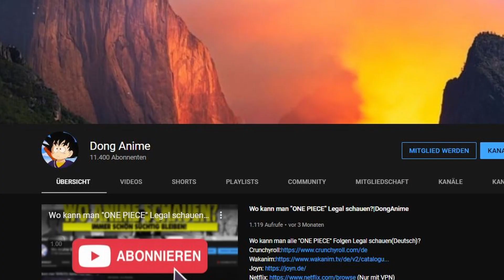Wo kann man Rick and Morty schauen?